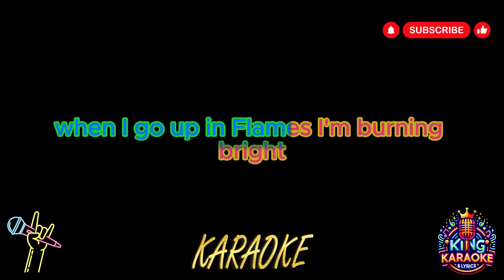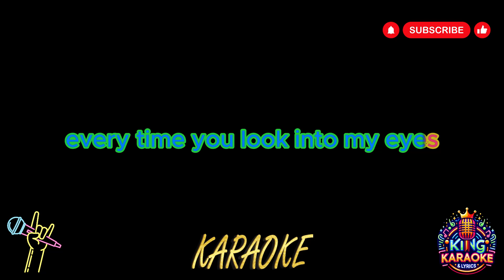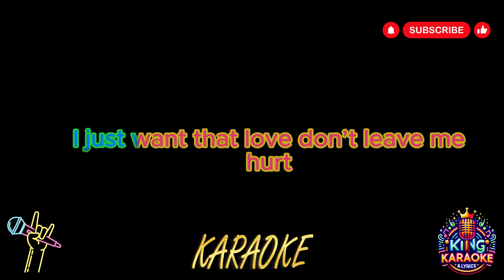Alan Walker, YUQI of (G)I-DLE, JVKE - Fire (Karaoke Version)